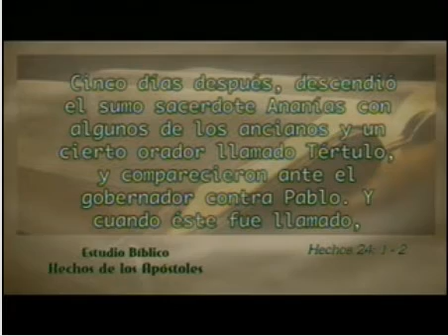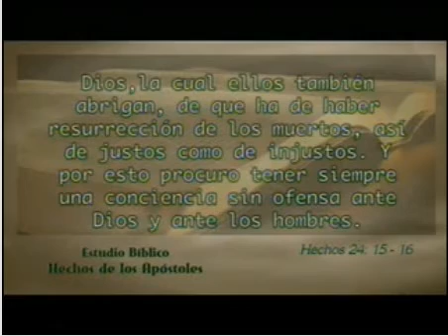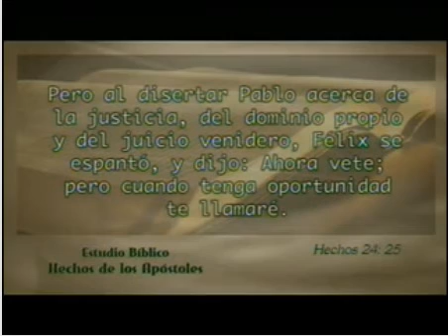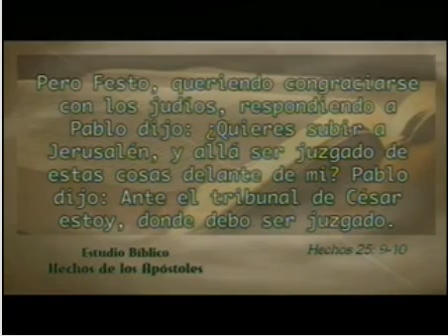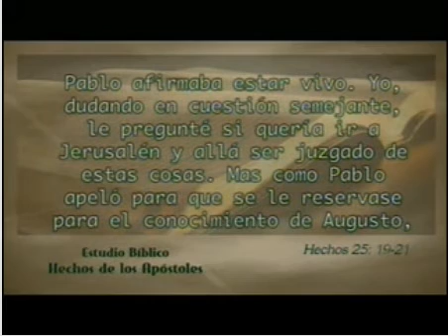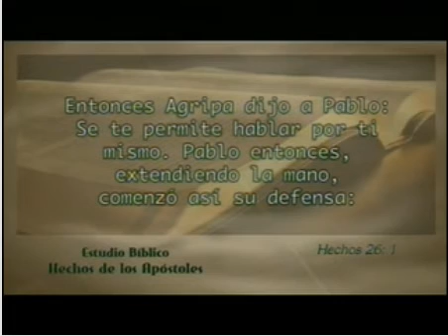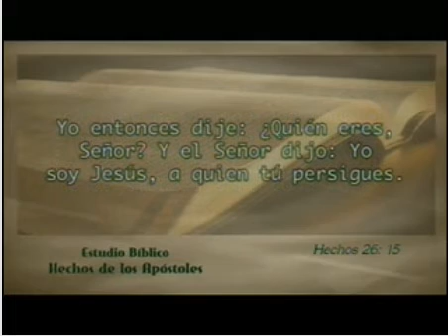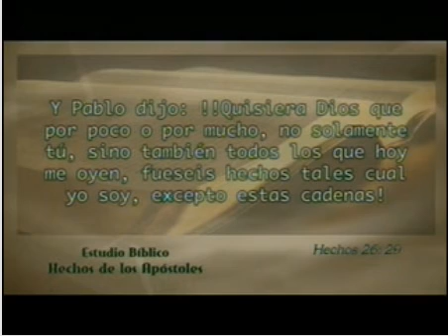Hno Jose A. Reyes - Estudio libro de los hechos cap.24,25,26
Estudio dado por el Dr. Jose A,Reyes en su programa televisivo Compartiendo el pan de vida.